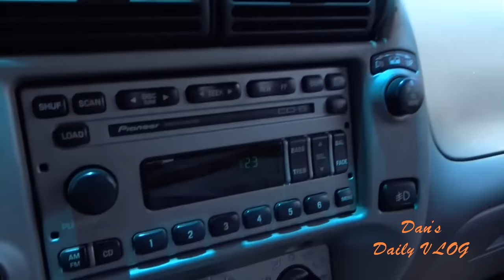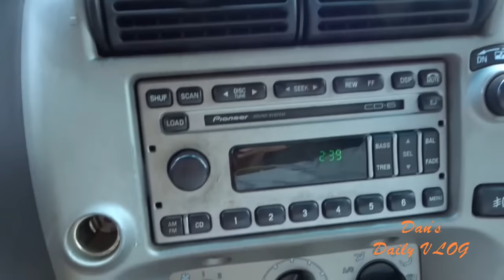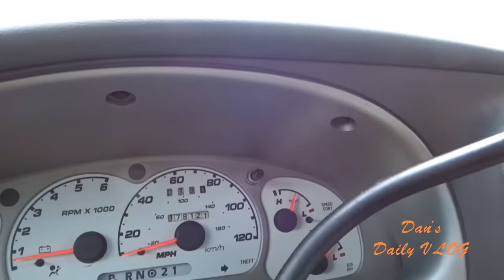Cutting Grass - Lawn Mower Blade Trick Test and more Lawn Service Info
Yesterday I demonstrated how to lower your blades in order to rip thru really tall weeds. Today we test the set up with 2 cams for some cool picture in picture viewing. From Lawn Mowers Cutting Grass to Free How To Fix videos along with detailed Pressure Wash / House Wash Advice. I help you grow your SideHustle Business. Click on "Show More" for awesome links to the products I use in my videos.

STUFF I BUY FOR MY BUSINESS:
3 Blade Pack
6 Blade Pack

*21 Inch Rear Wheel Drive Belt - Troy Bilt / MTD P# 95404282
*21 Inch TB Blade Adapter with Drive Belt Pulley MTD P# 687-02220 ADAPTER ASM-25MM

*150 Ft Capacity Steel Pressure Hose Reel
*Garden Hose Reel
*100ft Good Quality Pressure Hose
*Pressure Washer Wand Extender 18 Inch
*4 Pack Rubber Pressure Washer Mounts
* Powersmart Electric Pressure Washer
* 1 Gallon Plastic Chemical-Safe Pump Sprayer